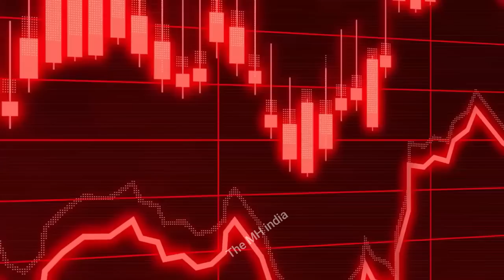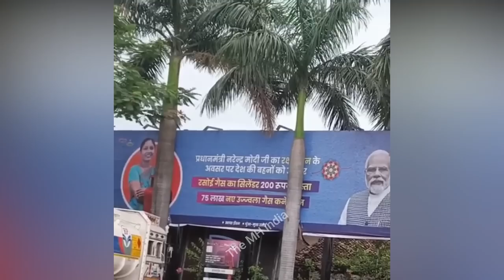Andhbhakt rost / Godi media rost / Modi ji ki fajihat / Godi media ki beizzati /babaji ka tullu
This video is made only for entertainment, our purpose is not to hurt anyone, if you still feel hurt, then I apologize from the bottom of my heart.

A lot of cut and paste has been done in this video, please do not trust this video.

If You Are A Copyright Holder And Want Your Content To Be Removed Or Credited, Write To Me Via Email And I Will Give Credit Or Remove It Within 24 Hours. There Isn't Any Intention To Infringe The Copyright Policy.
I Hope, You'll Understand.
- The MH india